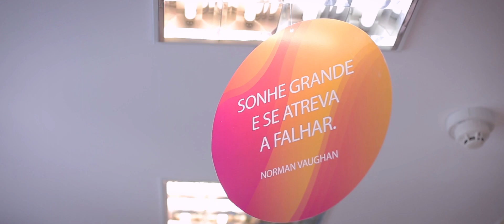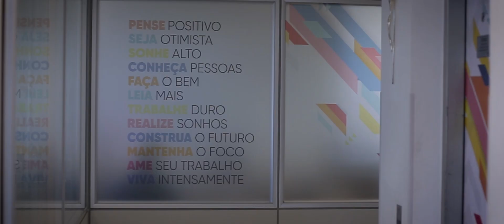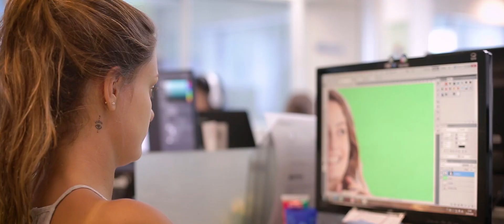Grupo RIC - Cenários 2019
Reportagem realizada com diretores e executivos do Grupo RIC Santa Catarina falando sobre cenários para 2019 e novidades nos veículos.